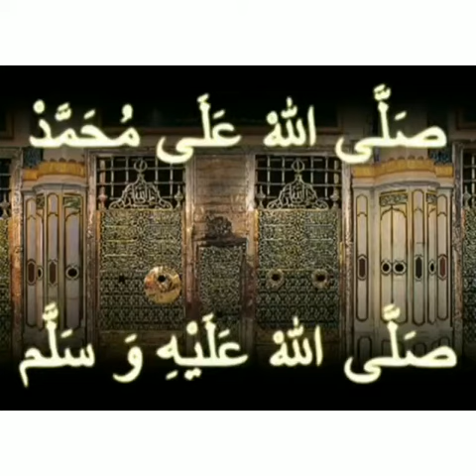Akhlak Budi Pekerti Yang MULIA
Tuan Guru Syeikh Muhammad Nuruddin Marbu Al Banjari Al Makki Hafizohullah